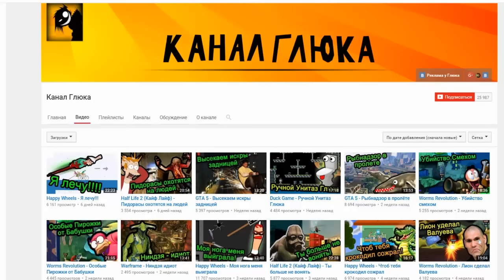ТОП 1 СПОСОБ КАК СТАТЬ ЛУЧШИМ ПАРКУРЩИКОМ В МАЙНКРАФТ БЕЗ МОДОВ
★ Скачать ЛУЧШАЯ ПАРКУР КАРТА В МАЙНКРАФТ 1.9 БЕЗ МОДОВ (WIZARD ACADEMY)
ИНФОРМАЦИЯ ОБО МНЕ:
ТАК ЖЕ СОВЕТУЮ ПОСМОТРЕТЬ:

ТОП 5 СПОСОБОВ СДЕЛАТЬ ВКУСНЫЙ НОВОГОДНИЙ УЖИН ДЛЯ НОСАТЫХ ЖИТЕЛЕЙ В МАЙНКРАФТ БЕЗ МОДОВ